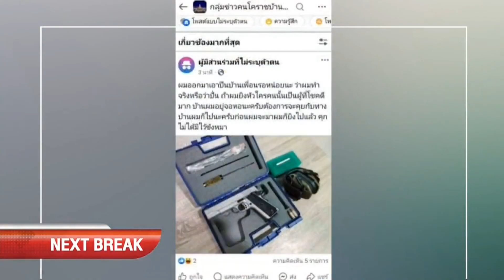โฆษณาไทย 2567 - 127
โฆษณาคั่น ในรายการ ข่าวอรุณอมรินทร์ ทางช่อง amarintv34 อมรินทร์ทีวีช่อง34 ในปีพ.ศ. 2567